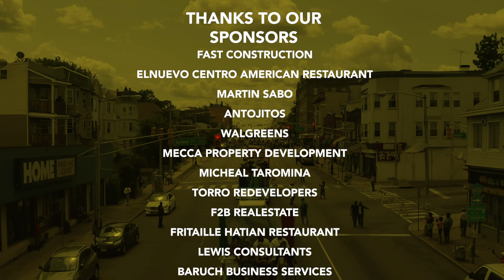Carifest 2019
Irvington NJ Carifest